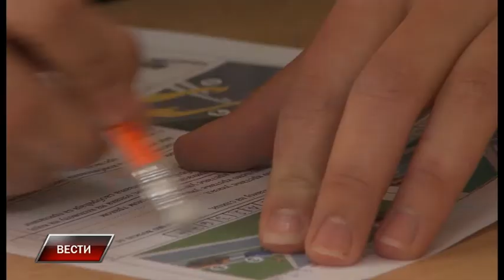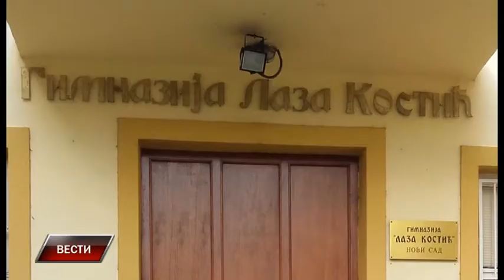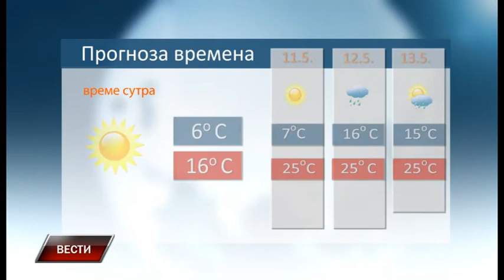Vesti 9 5 2017